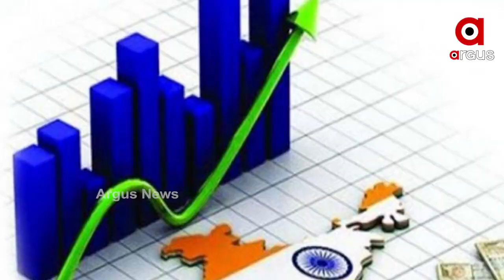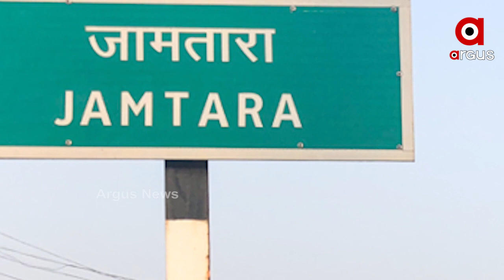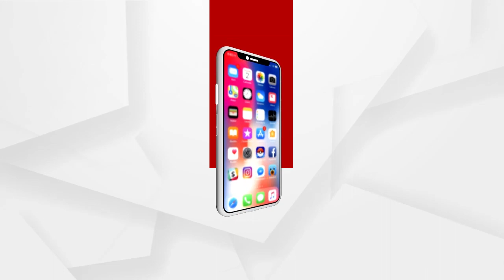ସାଇବର କ୍ରାଇମ୍ ଯୋଗୁଁ ବିଶ୍ବ ହରାଇଛି 1 ଲକ୍ଷ କୋଟି ଡଲାର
ସାଇବର କ୍ରାଇମ୍ ଯୋଗୁଁ 2019ରେ ବିଶ୍ବ ହରାଇଛି 1 ଲକ୍ଷ କୋଟି ଡଲାର । ଏ ସ୍ଥିତି ଆଗକୁ ଆହୁରୁ ଭୟଙ୍କର ହେବାକୁ ଯାଉଛି । ଏହା ଚେତାଇଛି ସାଇବର ସିକ୍ୟୁରିଟି ଫାର୍ମ ମାକାଫି...